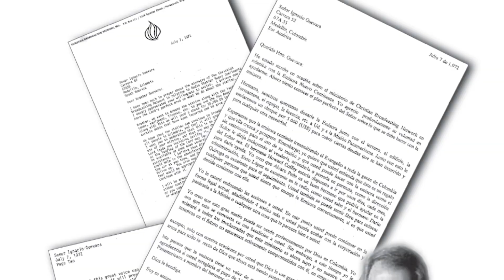HECHOS Y CRÓNICAS LAMENTA EL FALLECIMIENTO DE PAT ROBERTSON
En días pasados falleció el fundador de CBN, Pat Robertson a los 93 años. Honramos su memoria y su arduo trabajo para traer personas a los pies de Jesús.